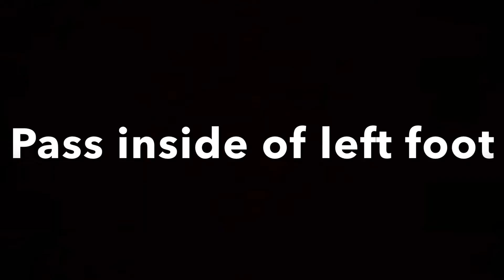Rebound Wall: First Touch Training using the outside of the leading foot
Natomas Fútbol Academy presents our REBOUND WALL series. A rebound wall can be used to help with first touch, improving reactions, decision making (with touches) and if no partner is available to train. First Touch Training using the outside of the leading foot will help with the reactions and the technical aspects of passing/receiving while finding space to play your first touch into then find a pass. Filmed August 1, 2022